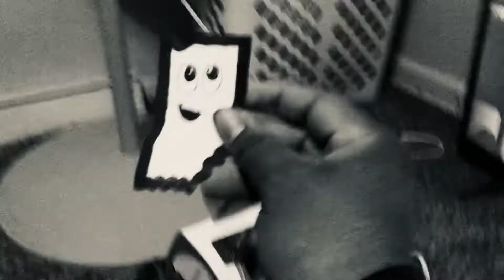Wither 3 Part 968 (2022)